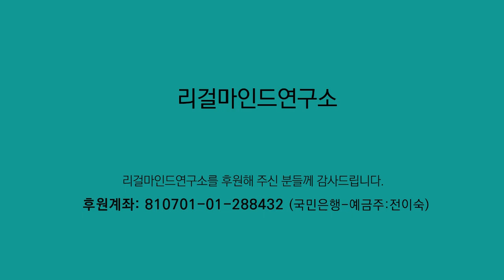고삼꽃(Lightyellow Sophora) _No_1 A Minor Waltz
[ 리마연 별장 ]